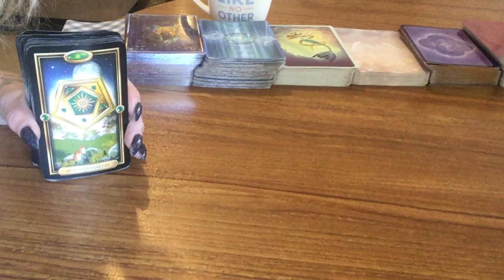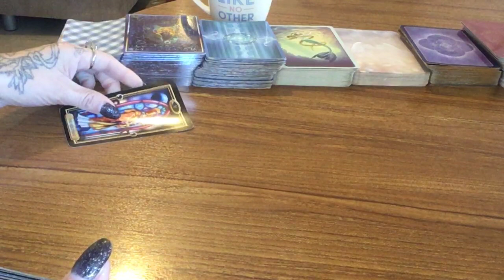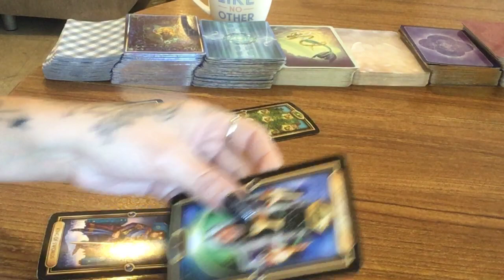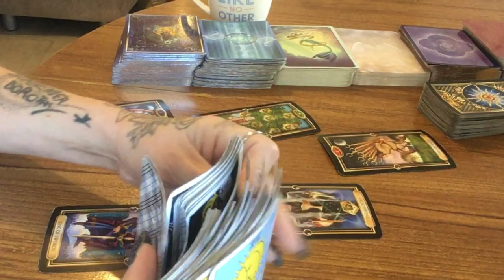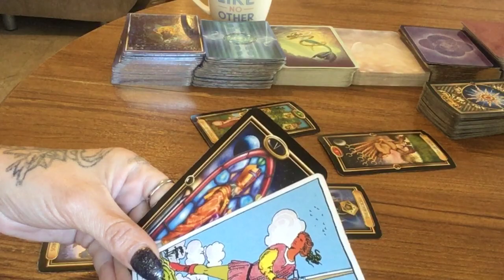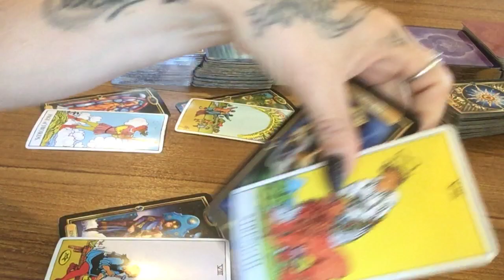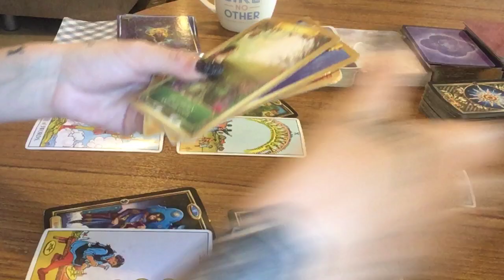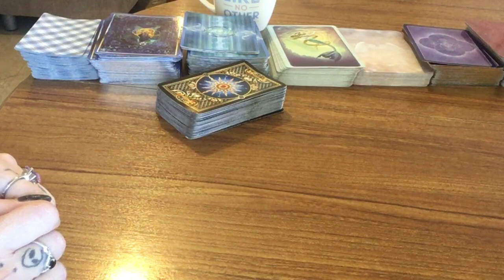Gemini $ Career & Finances $ May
Hello my loves! Readings starting at $10.

Likes, Subscribes and Comments help get my videos out there, so more people can see them.

I really want to say a heartfelt Thankyou xxxxx to all my subscribers for helping my channel grow.

To check out your planets and signs, go to astrocafe or your favorite astro site and fill in your birth details to have a look at your other dominant signs.

Donations help me in so many ways, and show me the support that is so very welcome.

Stay in love, peace and light -( or darkness, which ever you prefer )-my gorgeous one. xxxxxx